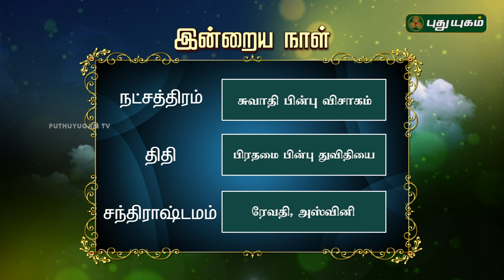இன்றைய ராசிபலன்| Daily RasiPalan | 20/04/2019 | Puthuyugam TV